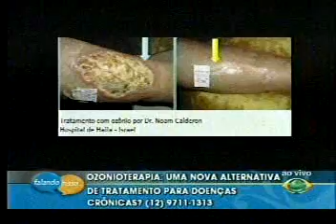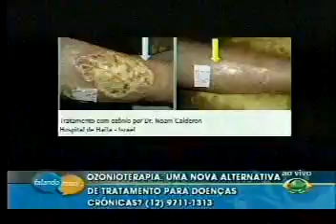Falando Nisso - 13/05/2011 - Parte 01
Tema: Ozonioterapia: Uma nova alternativa de tratamento para doenças crônicas?
Entrevistado: Dr. Luciano Bertolini - Medicina Ortomolecular